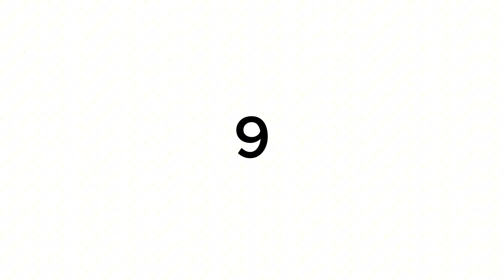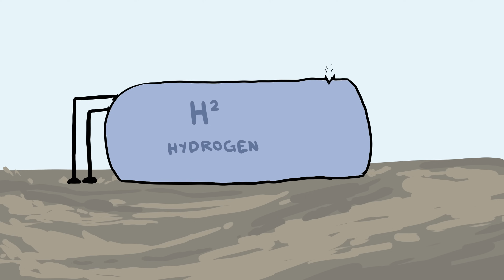10 Times Scientists Did Something Crazy Stupid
This is the place where I explain life’s weird, random, oddly fascinating stuff… using simple, relaxing illustrations and absolutely zero stress.

00:00 The Exploding Whale
02:15 Thomas Midgley Jr.: The Man Who Accidentally Ruined the World
03:30 NASA’s $125 Million Unit Mix-Up (Oops, Wrong Math System)
04:41 The Chernobyl Roof Robots That Melted
05:59 Project A119: Let’s Just Nuke the Moon
07:31 The Scientist Who Forgot to Cap the Plague Bottle
09:09 The Scientist Who Inhaled Polonium… On Purpose
10:27 The Rocket That Exploded Because of Copy-Paste
11:44 The Doctor Who Gave Himself Ulcers… And a Nobel Prize
12:58 The Physicist Who Blew Up His Lab… Twice